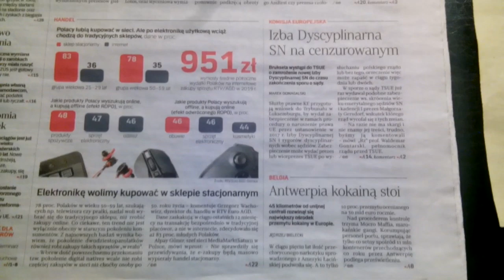CYGANKA Z PR. POŁ. MĄDRZEJSZA JEST TERAZ NIŻ ABSOLWENTKA UW WARSZAWA,CO W BUWIE ŚLĘCZĄ RECHODUPKI!!